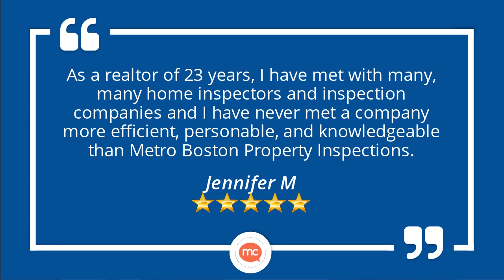Metro Boston Property Inspections Dover | Incredible 5 Star Review by Jennifer M.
265 Franklin St,
Boston, MA 02110

As a realtor of 23 years, I have met with many, many home inspectors and inspection companies and I have never met a company more efficient, personable, and knowledgeable than Metro Boston Property Inspections. The inspectors are prompt, courteous, and treat my clients with care and respect answering all questions and walking them through the maintenance of the home. I recommend them to all my clients!